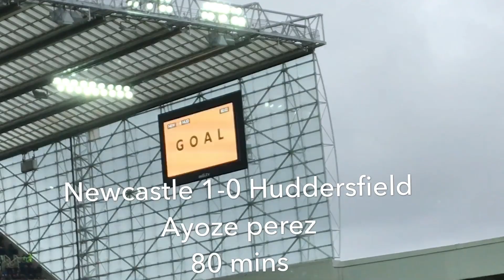WE’RE ALMOST SAFE!!!! Newcastle vs Huddersfield matchday vlog 2017/18 #6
We got we deserved three points we battered Huddersfield. Some very poor ref decisions again and Gayle should have had at least a hat trick but none the less we're almost safe only 5 points till the 40 point mark.